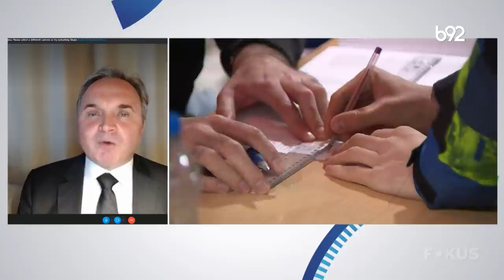Fokus B92: gosti Bojan Bilbija i prof. dr Zijad Bećirović | B92 TV